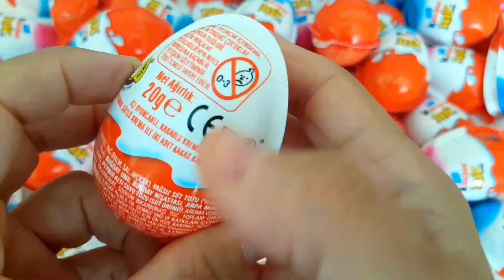200 Kinder Surprise Eggs /ASMR Satisfying Videos / A Lot Of Candy.